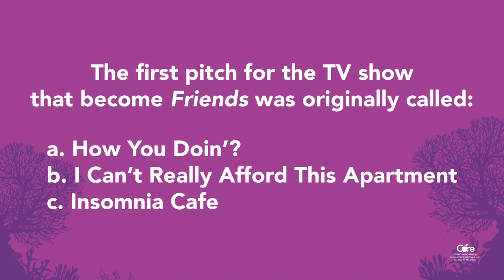Friendship Game 1 - The Answer is C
Friendship - Using your words and actions to show others you care!